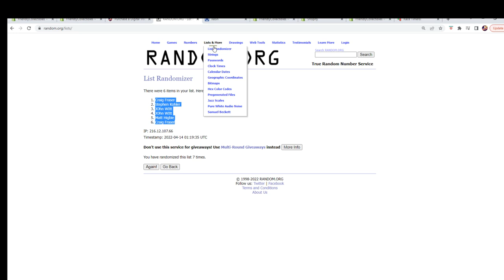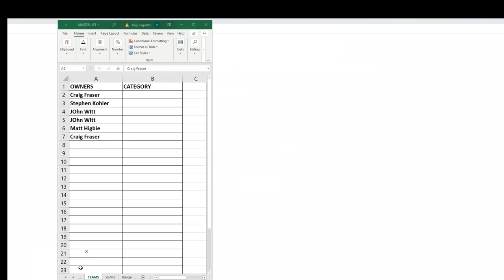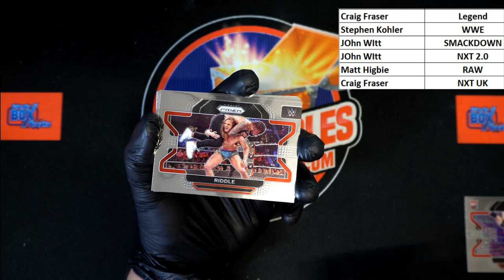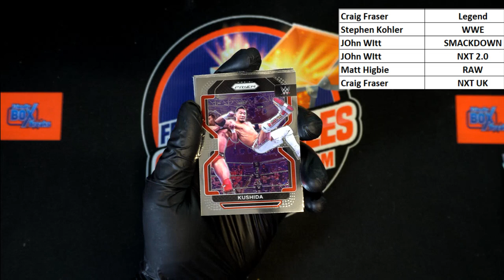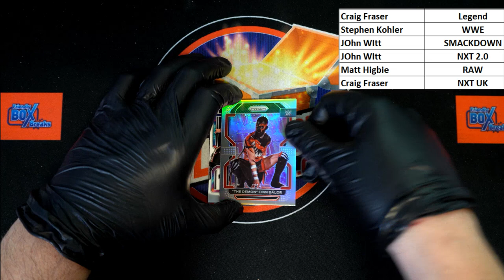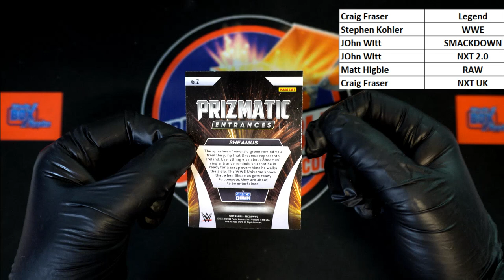2022 Panini Prizm WWE Hobby Pack ID 22WWEPACK321